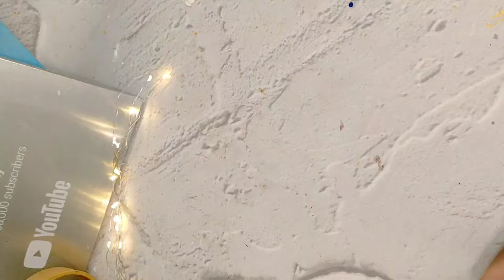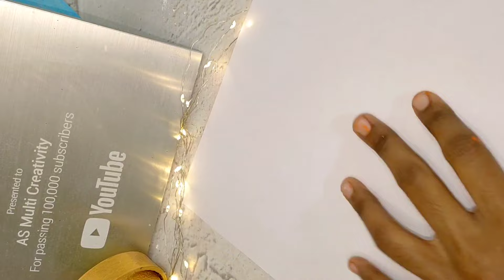DIY Homemade Craft Things / Craft hacks